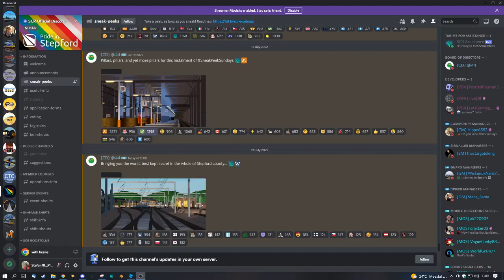new scr sneak peak analysis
for legal reasons, this video is a joke

cry abt it if you cant handle a joke